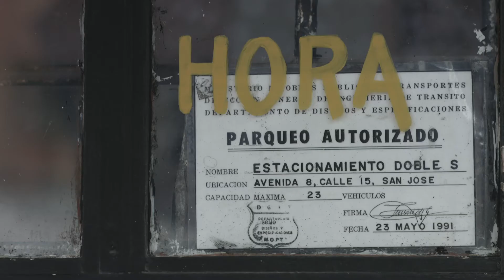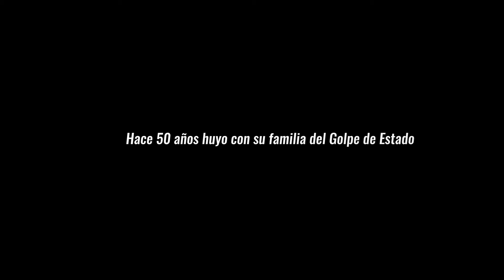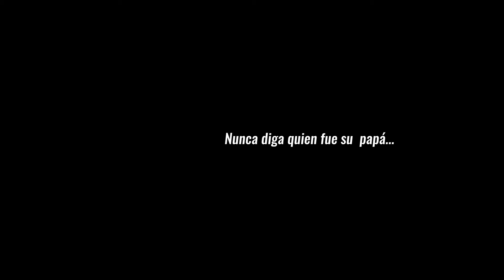Teaser Ariosto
Teaser documental.
Premisa: Diálogos que nunca tuve con mi padre
Sinopsis: El 11 de Octubre de 1968 se produce el golpe de Estado al recién investido presidente Arnulfo Arias por parte de los militares en Panamá. En Chiriquí, lugar donde inicia el Golpe de Estado, Ariosto González un humilde y alegre hombre de campo acude al llamado del líder panameñista a luchar en defensa de la democracia de su país, decide tomar las armas e internarse en la montaña de la Quijada del Diablo, dejando a su familia a merced de la Guardia Nacional, que les obliga a emprender un exilio hacia Costa Rica, en este viaje, su hijo varón Ariosto debe ayudar a su madre y sus hermanas a llegar a hasta la ciudad de San José para evitar ser secuestrados y desaparecidos por ser la familia del líder de la guerrilla constitucionalista.
Hoy 50 años Ariosto hijo es un hombre alegre y sociable como su padre, que alterna el amor por su trabajo en el Parqueo “Doble S” con su pasión por el baile de swing criollo,  por medio del cual baile tras baile se extiende la fama del gran “Pana” en cada uno de los salones de la capital costarricense.
Luego de la entrevista con un periodista e historiador panameño,  Ariosto siente la necesidad de emprender un viaje tras los pasos de su padre, de aquel famoso guerrillero panameño que murió luchando por la democracia de su país, pero que él solo le recuerda cómo su amigo y su mentor: “Mi papa queria que yo fuera como él.”   Sin embargo, aunque lleve su nombre, físicamente digan que son iguales, lo único que les une es su amor y pasión por el baile.
Por lo tanto, Ariosto de la mano de su pasión por el baile, quiere regresar por el mismo trayecto que hace 50 años recorrió con miedo para salvar su vida, pero que hoy recorrerá bailando y conversando con amigos y familiares en cada rincón donde pueda bailar para que finalmente se de un diálogo póstumo con su padre mediante la música, el baile, la alegría y el recuerdo del amor de ambos por Panamá.